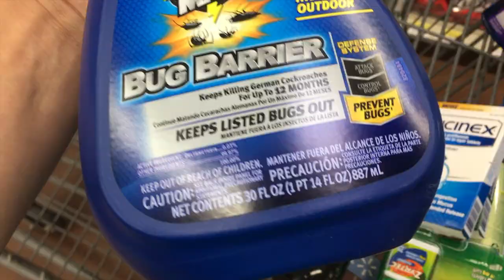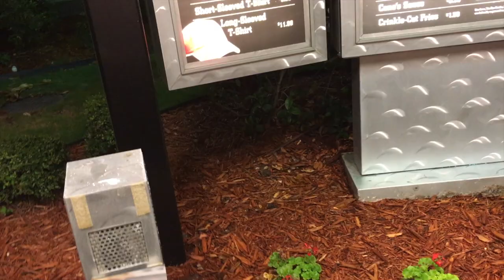Liveme Show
Published on Aug16, 2016

Live.me Fans of the Day: Justin Noriega, Amna, Hooka Queen, Whiskeygirl, MellyBerry, Maranda01, Jada Wong, Seirra Cross, Berkley Stone, Enriquemd, Cesar, Allyiscreativel, Addi and Ally, Seirra Cross, official Sarah, ohhhitscami, omgitssav, alexpablo, vanish, sweetemma

FOLLOW us on Live.Me!